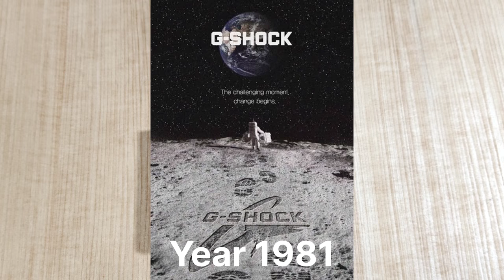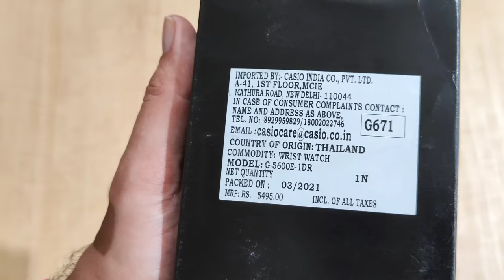BEST G-SHOCK under ₹5000! Unboxing & Review Casio DW-5600 UE-1DR Tough Solar!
Casio G-Shock 5600 (Tough Solar) ₹6495

Casio G-Shock 5600 (Normal) ₹5295

Casio F91W ₹1095

Casio A158W ₹1695